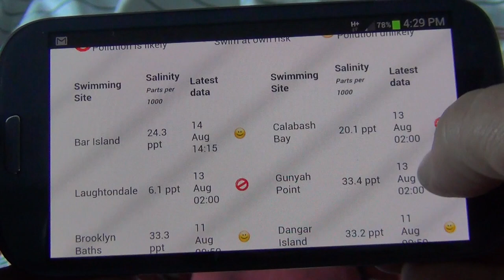Hornsby Shire water quality app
Download Hornsby Council's app to access great features like an up-to-date report on the water quality at Hawkesbury River swimming spots.